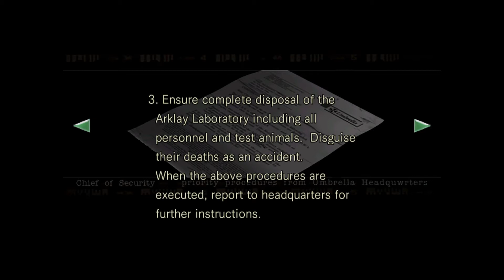Resident Evil Ep.7 - The Hunter or The Hunted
Which is it? What will Happen to Z?

Feel like donating to us?

Please ignore or flag spam, negative, and hateful comments. We're here to have fun and have a good time.